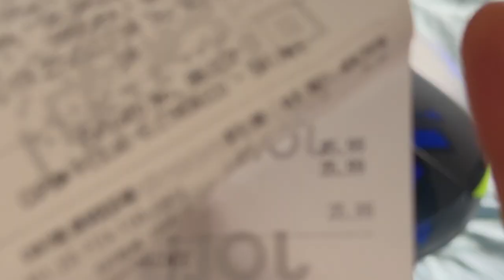OLHA A COR DA MINHA NOVA XRE! SHARK BLUE